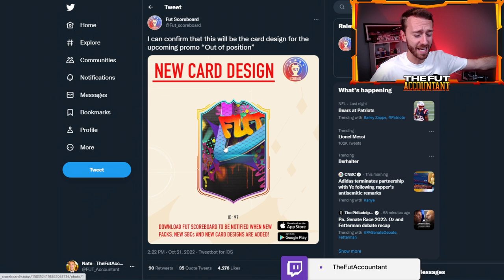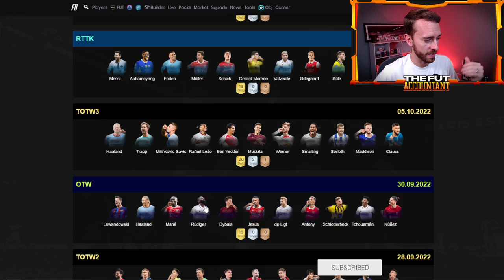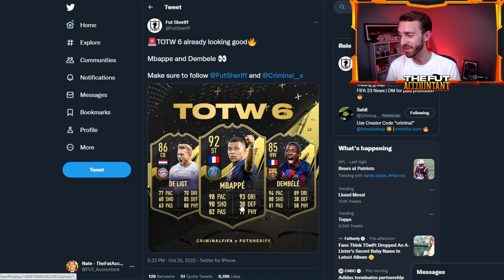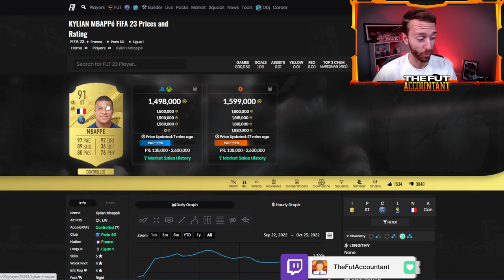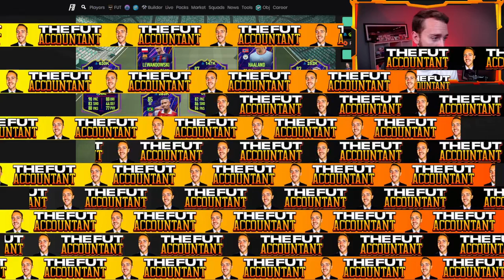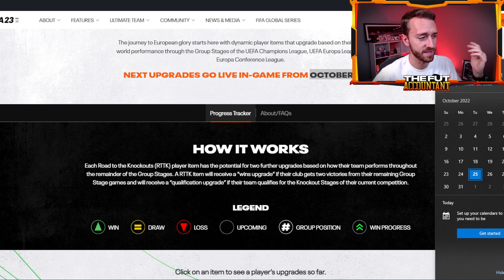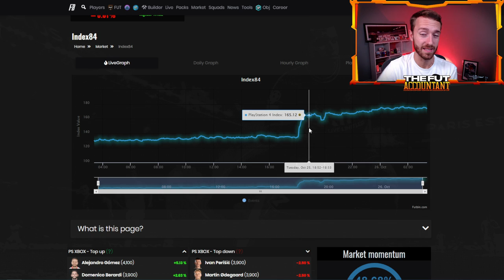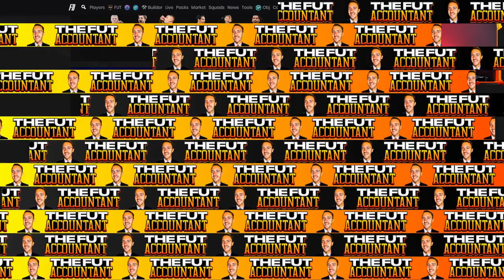Loading Screen + Panic Incoming?